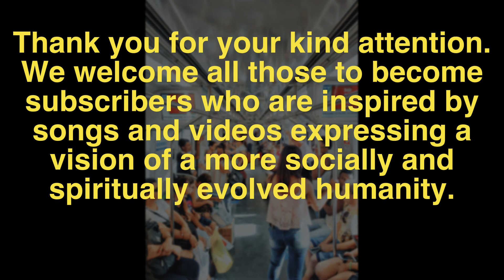Commuter (on The Karma-Train)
This is a song about the soul's evolutionary journey to self-realization through many incarnations.